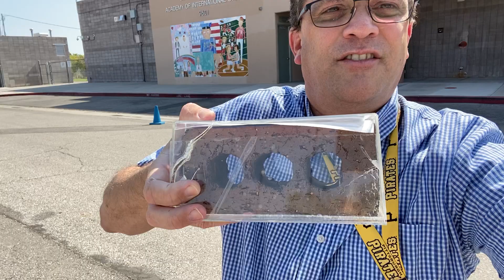9.9.20 Piggott Message